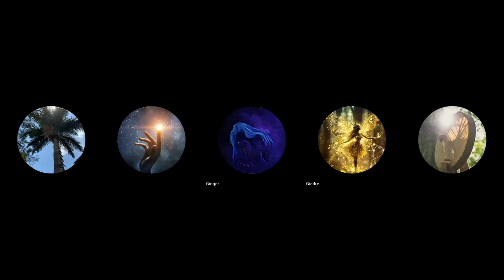Žmogaus evoliucija akistata su anunakiais mytingas lt celofanas vyrai lietuvos šeima žalgirio mūšis